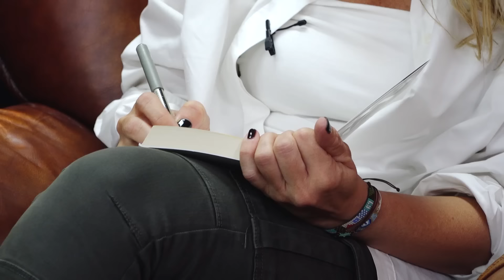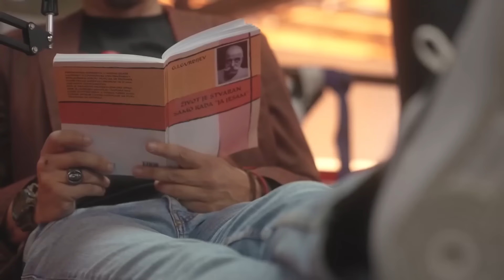MILAN STRONGMAN "Muški mozak, ženski mozak" GOGA BALABAN, NIKEA VUČETIĆ - Radin & Ronin PODCAST.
Radin & Ronin PODCAST
GOSTI:
MILAN STRONGMAN - Šampion u powerliftingu, inžinjer, bodyguard, youtuber i šta sve ne...
GOGA BALABAN - Autor i terapeut
NIKEA VUČETIĆ - Novinar i autor portala Jezičara